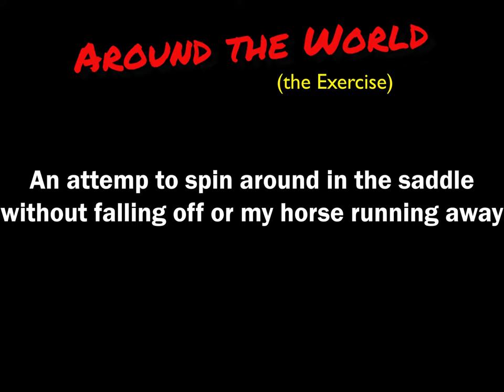Around the World (the Exercise) on a Shire Horse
I attempt to do a full rotation (Around the World) in the saddle without falling off or my horse running away.  A bit of a challenge for me because I'm not that flexible and i certainly don't have particularly good balance.  I just hope that my Big Girl stands still.